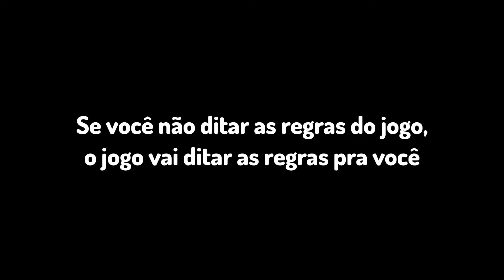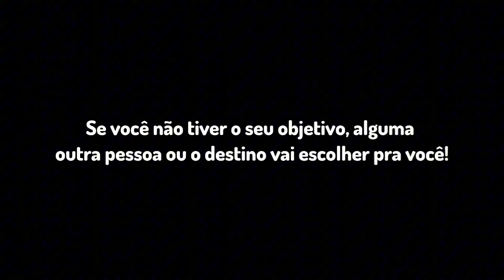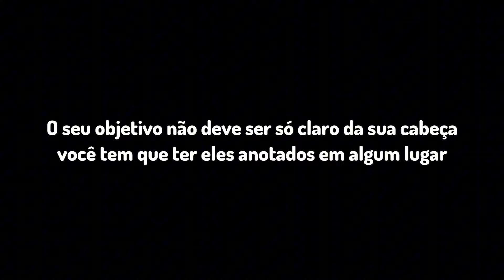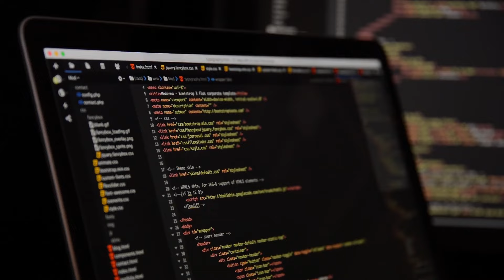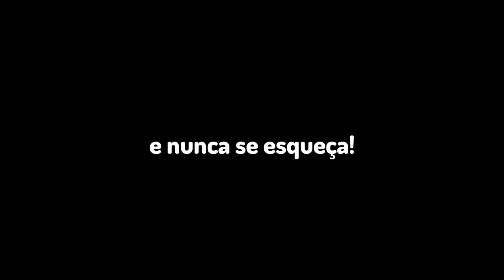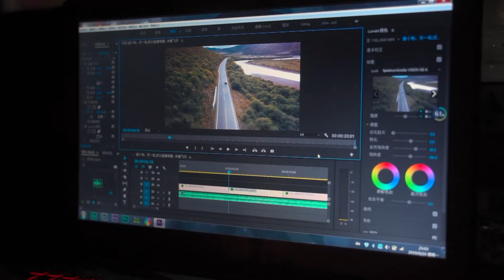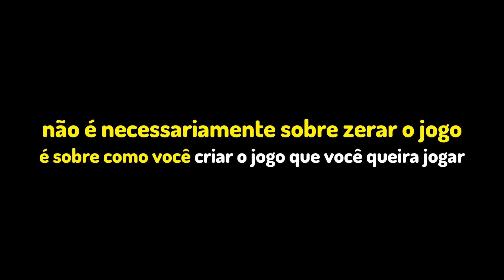Se a vida é um video game, como ser o personagem principal?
Você pode ser um gamer nos jogos, mas será que na vida você não é só um NPC? Isso que vamos falar hoje!